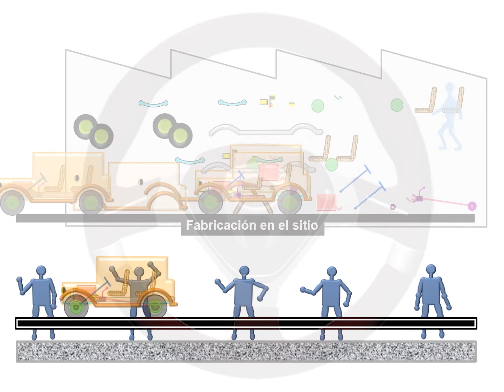ASÍ FUNCIONA EL AUTOMÓVIL (I) - 1.30 Evolución diseño y fabricación (3/3)